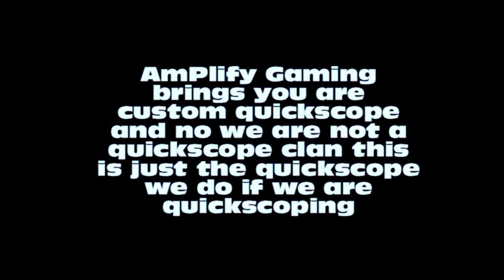AmPlify Gamings Custom Quickscope